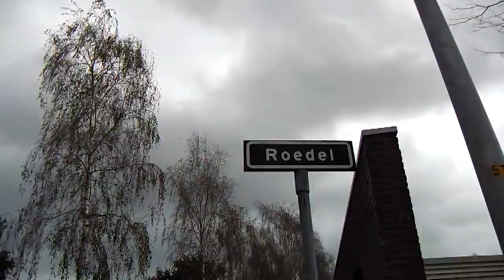2014 10 23 Roedel, we ontdekken een onbekende straat